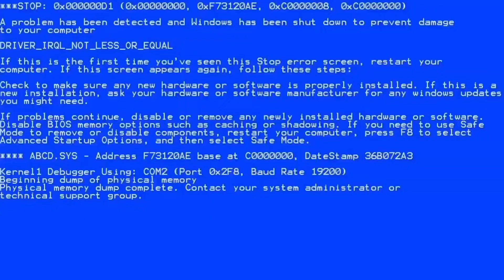Saints Row Part 3 - Observe and Report! Gameplay Walkthrough PS4 2022 (Saints Row Reboot)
like button for more Saints Row vids!
Saints Row Walkthrough Part 3. This lets play series will include the full game with all story missions for the Saints Row Reboot game of 2022!